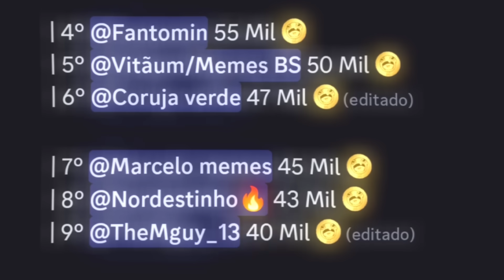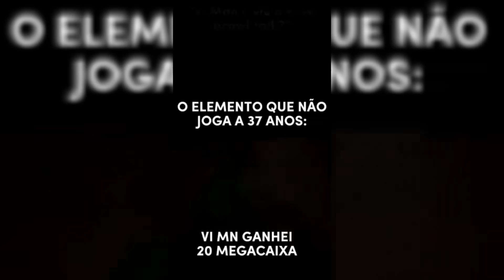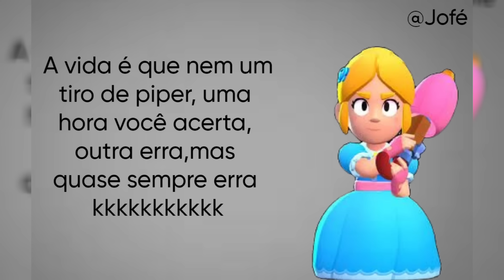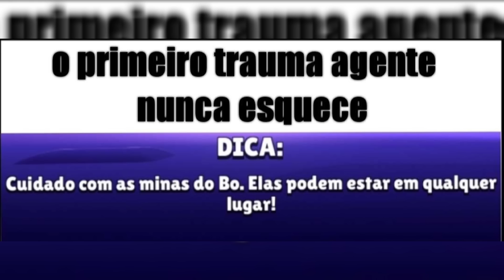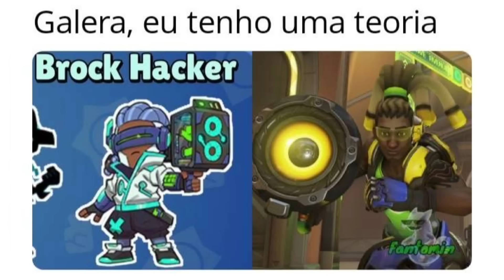APENAS OS FÃS DE BRAWL STARS VÃO ENTENDER - VEM MAIS RARO PARA MIM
Meme da tumb:@RedRelampago9887

ᴄʀᴇ́ᴅɪᴛᴏ ᴘᴇʟᴏs ᴍᴇᴍᴇs:
𝗕𝗿𝗮𝘄𝗹 𝘀𝘁𝗮𝗿𝘀 𝗕𝗥
𝗕𝗿𝗮𝘄𝗹 𝘀𝘁𝗮𝗿𝘀 𝗕𝗥/𝗣𝗧
Discord/Servidor do canal/SKINS OFC•
𝗜𝗻𝘀𝗰𝗿𝗶𝘁𝗼𝘀 𝗾𝘂𝗲 𝗳𝗮𝘇𝗲𝗺 𝗼𝘀 𝗺𝗲𝗺𝗲𝘀
Músicas usadas no vídeo:

1-Brawl stars OST
2-squad busters OST